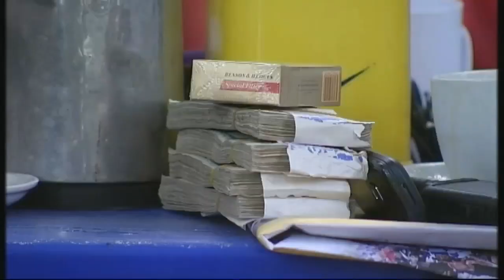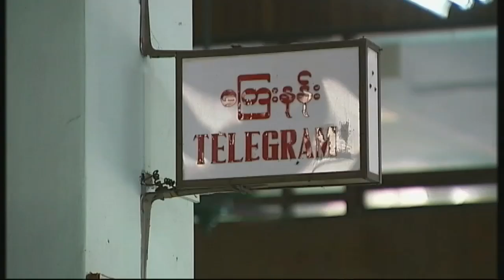Rangoon's colonial heritage at risk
It is the symbol of a crumbling empire: colonial relics fallen to ruin. But amid the rampant modernisation in Burma's former capital Rangoon, conservationists are battling to save what they see as their country's heritage. John Sparks reports.